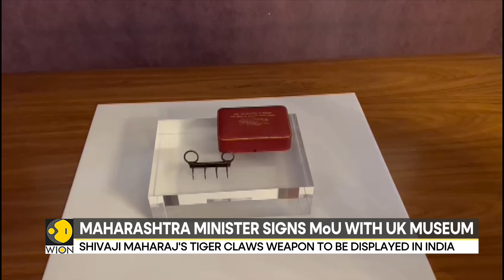Shivaji Maharaj's tiger claw weapon to return to India | WION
The 17th-century weapon believed to have belonged to Chhatrapati Shivaji Maharaj also called the 'Tiger Claws' will be briefly returning to India for a historic exhibition.